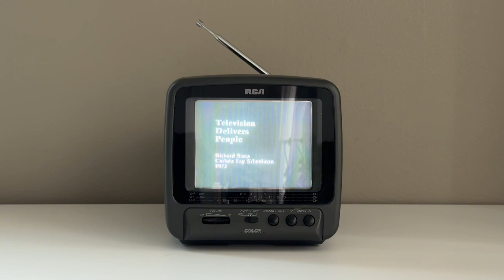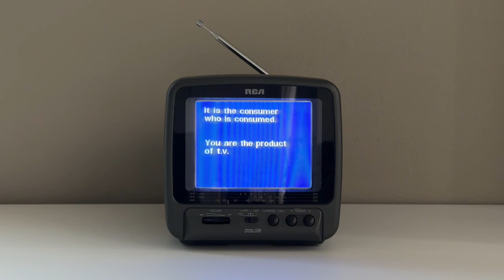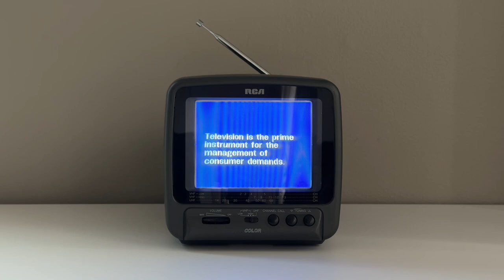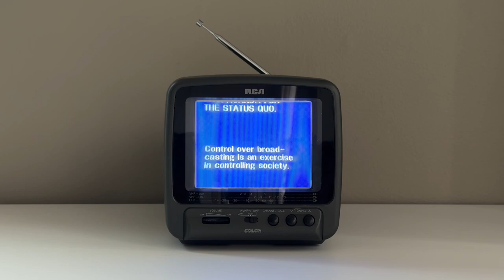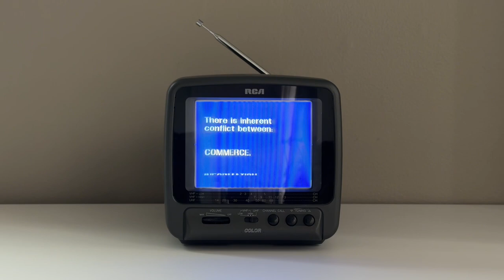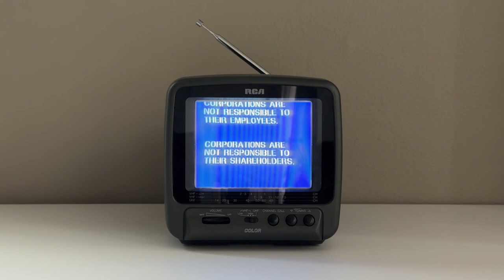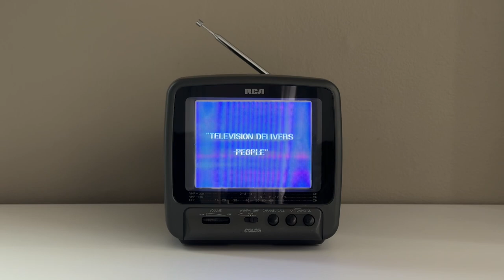Television Delivers People (1973) Richard Serra and Carlota Fay Schoolman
Artist Richard Serra passed away yesterday.

You may know him for his massive site specific metal sculptures, but in his early years he also made a good deal of experimental video and film.

In honor of his passing, here is his important video art piece Television Delivers People, made in collaboration with Carlota Fay Schoolman in 1973 — shown on a small, cheap consumer CRT television, rather than a professional reference monitor as you might see in a museum. This was inspired by the fact that in 1973 Serra and Schoolman actually bought airtime and this video was beamed into people’s homes.

One year later in Amarillo Texas, Serra and artist Nancy Holt would broadcast a live and real-time video performance of sorts — also a classic and part of the cannon of video art history.

RIP Richard

“Television Delivers People”
Richard Serra
Carlotta Fay Schoolman
Copyright 3/30/1973